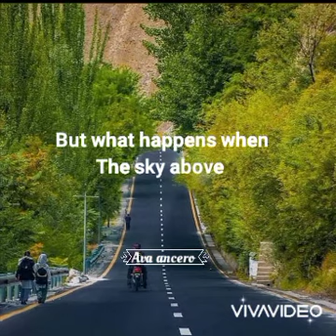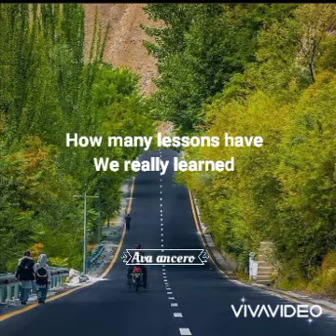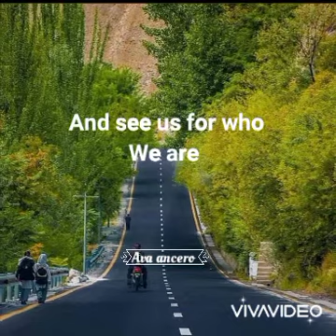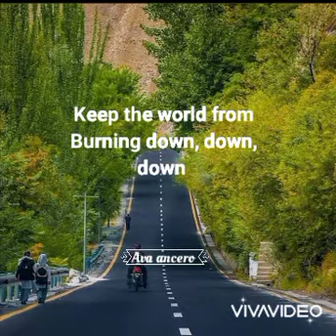JORDAN SMITH | ONLY LOVE